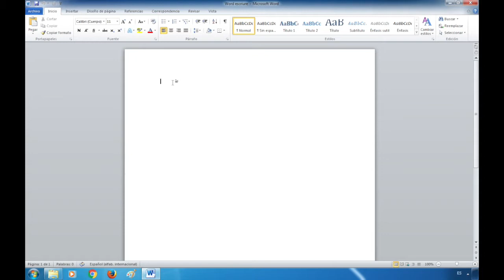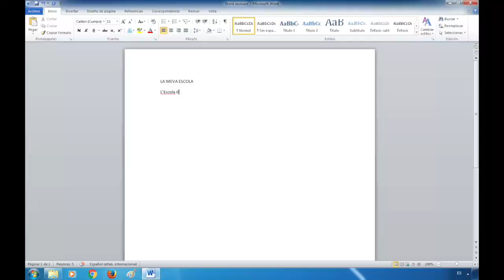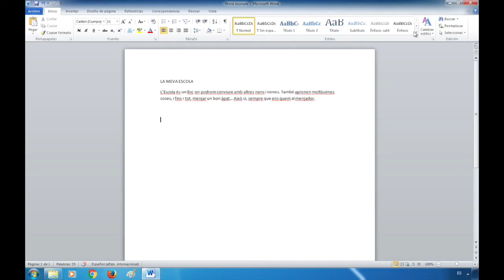Tutorial Word: teclat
Tutorial Word: teclat 16-17

Crear un nou document Word 0:21

Les tecles per poder fer majúscules, accents, apòstrof... 0:50

Desar un document un cop acabis la feina  2:44